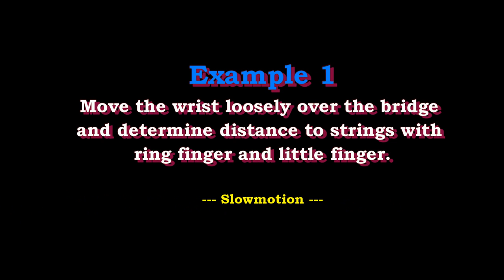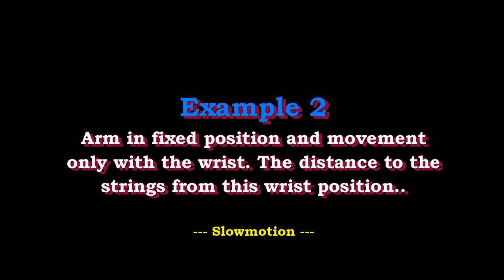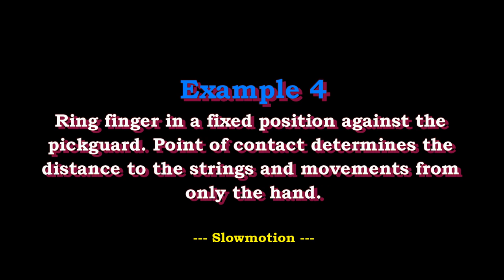Toon de Corte - Right hand movements (Picking style)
The Greatest Bluegrass flatpickers right hand movements (Picking style)
Interested in learning guitar flatpicking fundamentals? A high degree of coordination of the right hand, wrist or elbow by the best bluegrass players in the world.

00:00 - Background music Jan Johansson - Epiphany March
00:21 - Example 1 - Tony Rice, Bryan Sutton, Billy Strings and Kenny Smith
00:57 - Example 1 - Doc Watson (Only his little finger)
01:06 - Example 2 - Trey Hensley and Molly Tuttle
01:44 - Example 3 - David Grier
02:20 - Example 4 - Tim Stafford
02:44 - Example 5 - Clarence White
03:09 - Thanks for watching and next video...